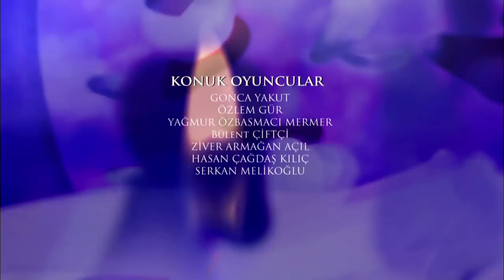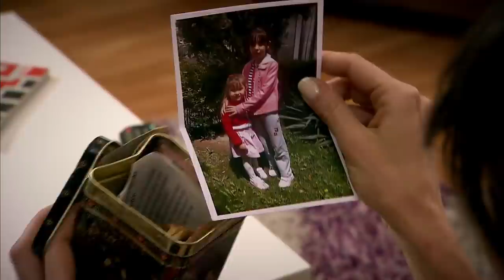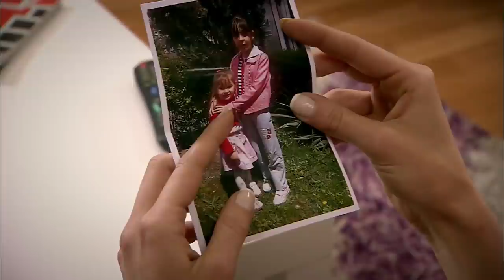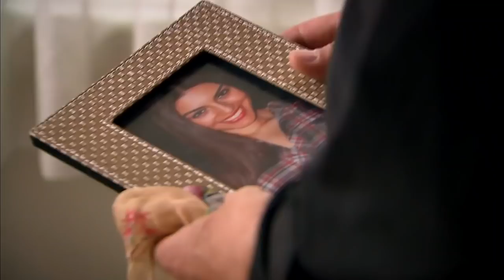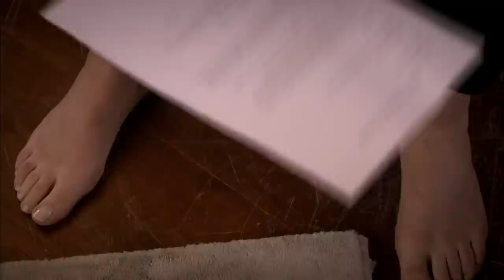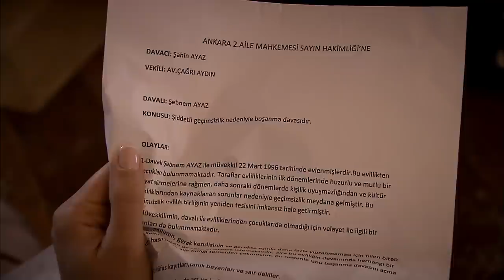Perdóname (Beni Affet) - Capítulo 586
Perdóname (Beni Affet)

Osman Kozan, quien emigró de Kayseri a Ankara, trabajó durante toda su vida, tiene 3 hijos, es un empresario exitoso y rico. Osman Kozan, quien no puede mostrar su éxito en la vida empresarial en la vida familiar, se convierte en la mayor causa de infelicidad para su esposa e hijos.